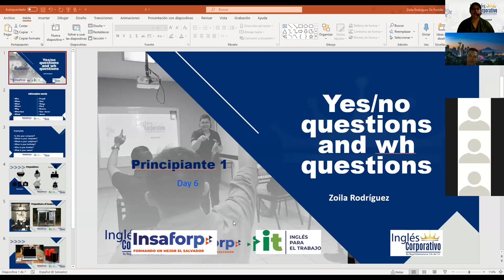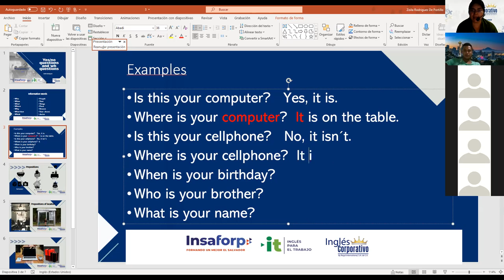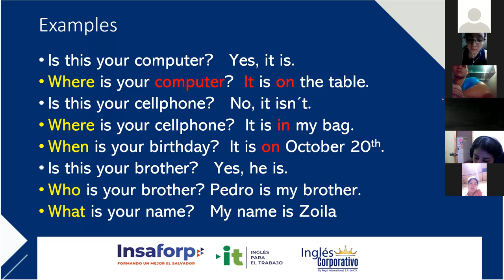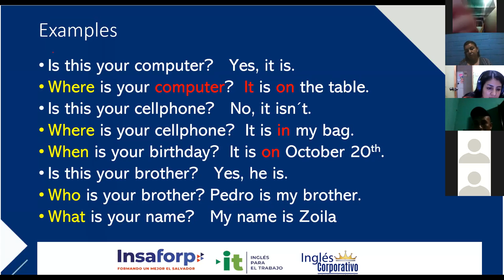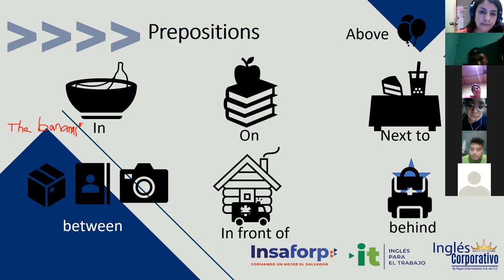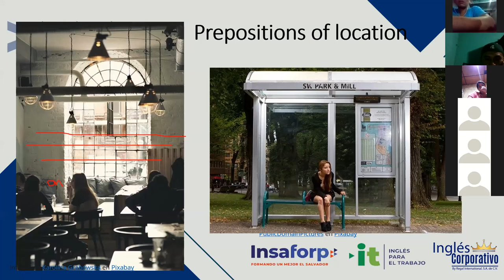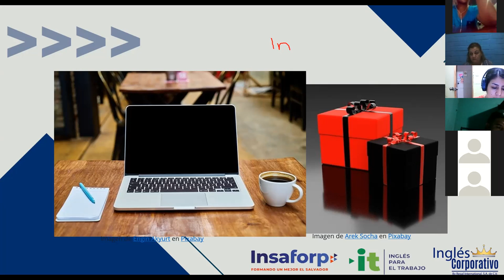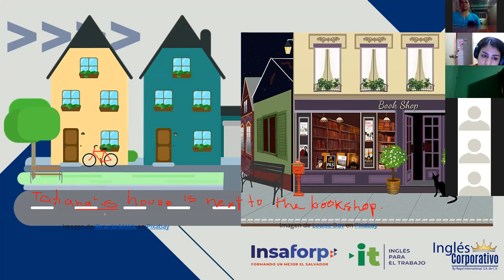Ingles Corporativo - Yes-no questions and wh questions with be and Prepositions - Day 6